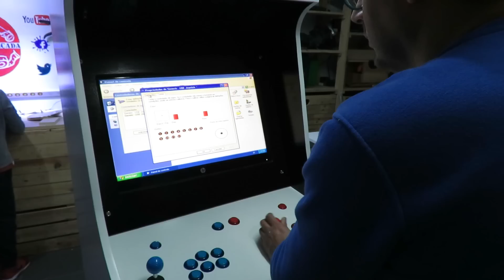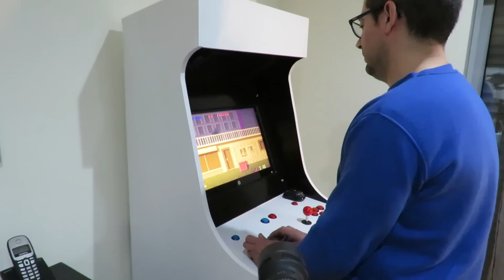Arcade Cabinet Build part #07# - A Finalização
Finalmente acabei a Maquina Arcade, neste video mostro como instalei o monitor, como instalei o computador e como ficou a funcionar:

Calhas e acessórios aluminio T- Track
Alliexpress tools